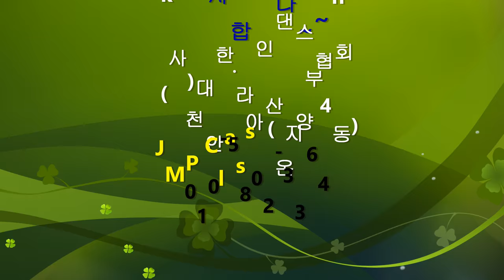A Christmas Twist - line dance (demo & teach)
Count : 64       Wall : 2        Level : Beginner Contra

Choreographer : Junghye Yoon, Linedancequeen Korea (November 2017

Dance : Asan city South Korea - JMP Class (온양4동)